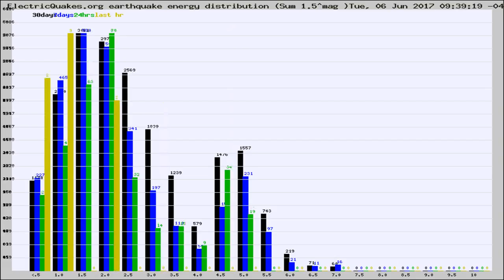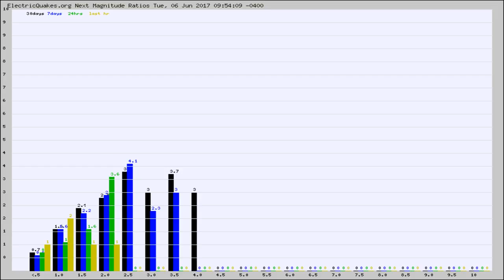Todays_Hourly_World_Earthquake_Statistics_from_ElectricQuakes.org_06-06-17+10:02:01